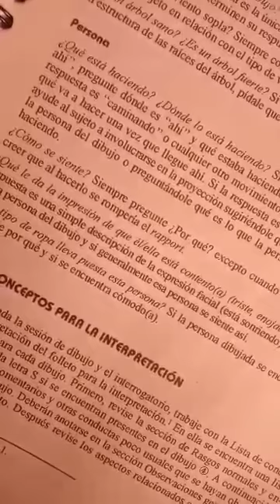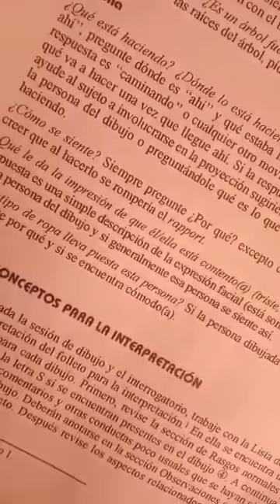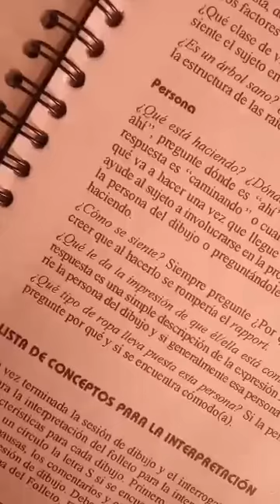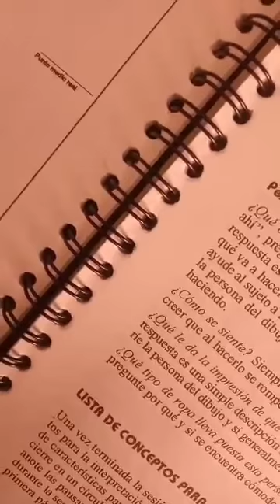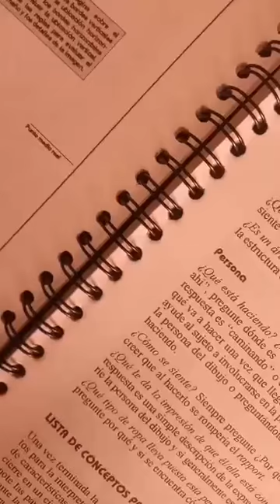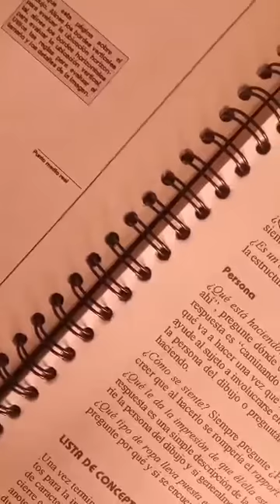OJALA SE PUDIESE BLOQUEAR EL 💜 VERDAD 🙄 ( Y quien no ha pasado eso ? ) 🙄 Dj Georges Flashback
UNA PLATICA EN MI INTERMEDIO DE CLASES
HABLAR de BLOQUEOS en REDES

Mayor información por WhatsApp !